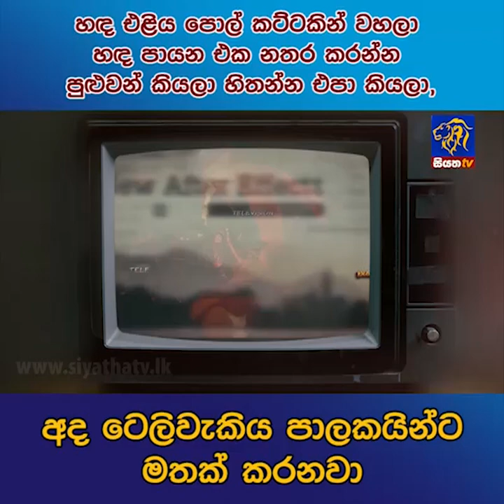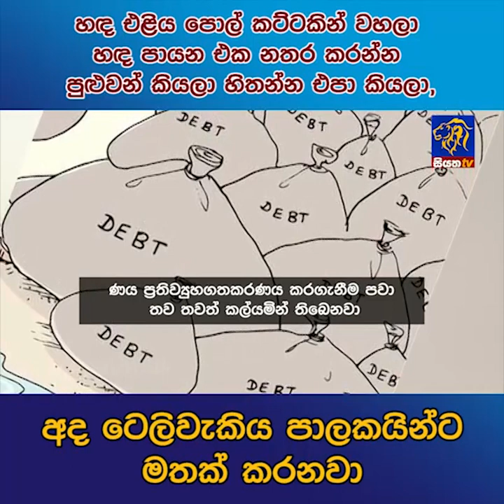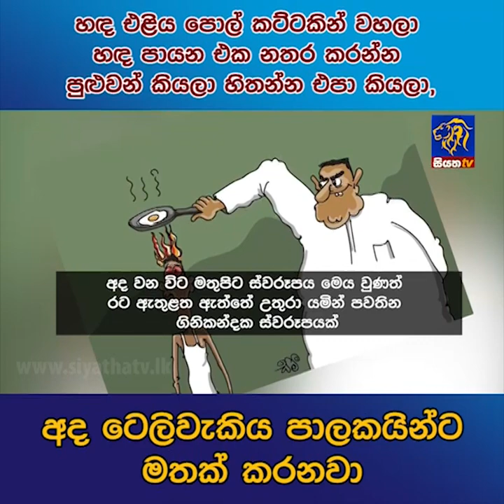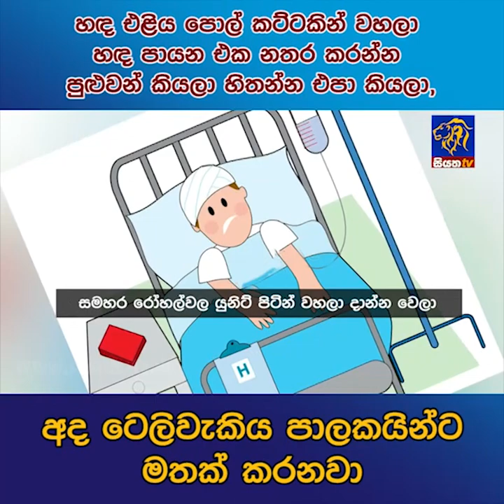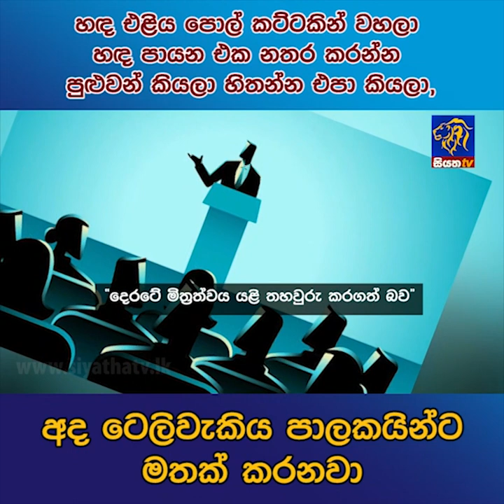හඳ එළිය පොල් කට්ටකින් වහලා හඳ පායන එක නතර කරන්න පුළුවන් කියලා හිතන්න එපා කියලා ටෙලිවැකිය මතක් කරනවා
හඳ එළිය පොල් කට්ටකින් වහලා හඳ පායන එක නතර කරන්න පුළුවන් කියලා හිතන්න එපා කියලා, අද ටෙලිවැකිය පාලකයින්ට මතක් කරනවා